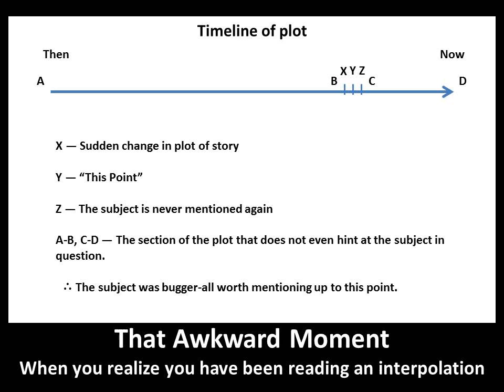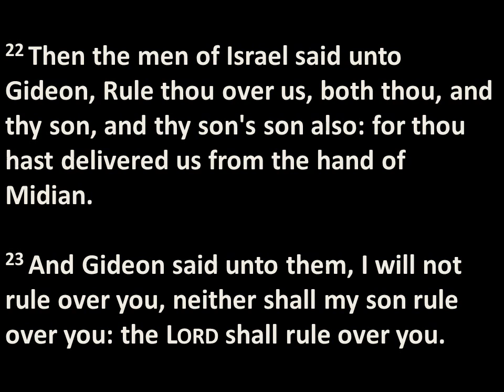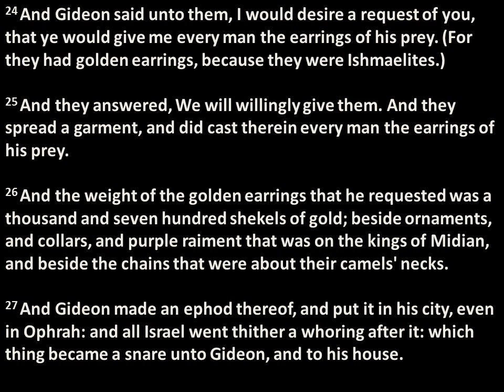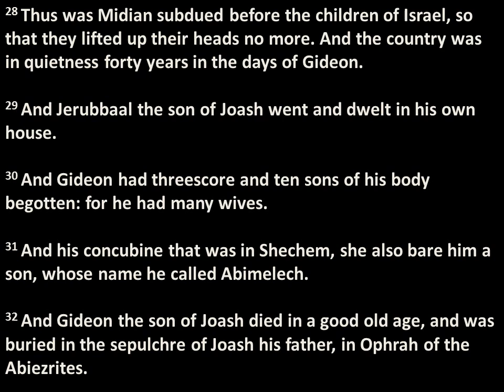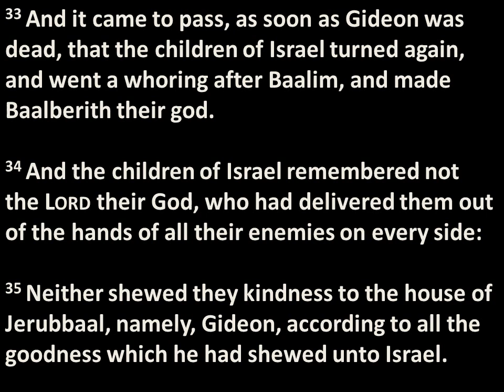Literally Judges 8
Gideon pretty much proves he's a crappy military leader.